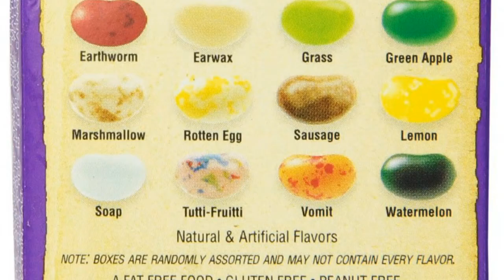Group Reaction Eating Harry Potter Bertie Botts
Filming ourselves eating Harry Potter Jelly Beans. Flavors included vomit, boogers, earthworms, dirt, soap and rotten eggs.